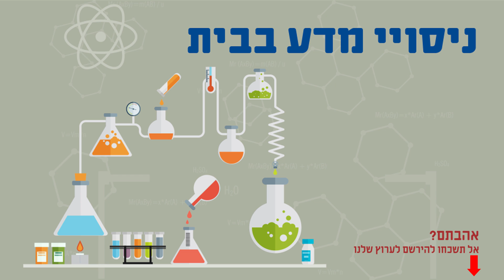טיפות הטיפקס המשתוללות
כאשר מטפטים כמה טיפות של טיפקס לתוך נוזל לשטיפת רצפות מתרחש מחזה מדהים. הסבר מפורט באתר מכון דוידסון ניסוי מדע בבית #114
ניסויי יחודי שהומצא על ידי שרון אמסלם, במסגרת תחרות 'חי בסרט מדעי' - לסרטון המקורי של שרון
זהו סרטון מתוך הסדרה: "ניסויי מדע בבית" של מכון דוידסון לחינוך מדעי -- הזרוע החינוכית של מכון ויצמן למדע.

מציגים: שרון אמסלם וד"ר אבי סאייג
צילום: רפאל רפאלי
עריכה ואנימציות: צילה ביטרמן
מוזיקה:
תמונת פתיח: shutterstock